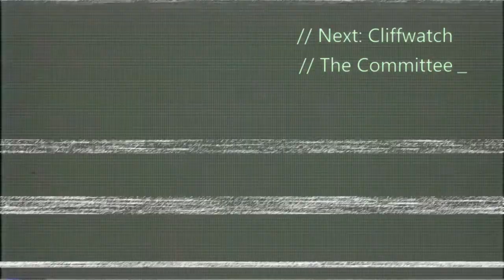Dante's Peak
A ragtag scavenger town featuring a bartender who won't stand behind his bar and a robot who decided to stop going out to gather scrap. Other than its uncooperative occupants it boasts a lovely view of Crater, Prickett's Fort, the Palace of the Winding Path, and the bombing of Monongah Mine. Not a particularly difficult build beyond decorating small spaces and being on the very edge of the map.